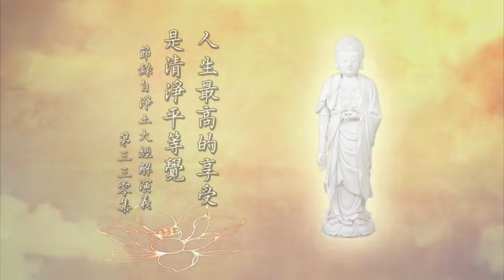淨空老法師:念佛的真實利益（第四五一集） {放下一切*鏈接文稿覩版}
—開示--節錄..（節錄自淨土大經解演義（第三三０集）{檔名：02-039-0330}）...
~日期：2011/3/17，（共八百五十四集）地點講於:澳洲淨宗學院

"念佛的真實利益（第四五一集）"-人生最高的享受是清淨平等覺
下面接著給我們講三苦、八苦，後面還講八難，三途八難。我們看底下一段，「眾苦者，苦以逼惱為義。」這個逼我們今天講壓力，常常聽人家講壓力太大，生活的壓力、工作的壓力、精神的壓力、環境的壓力，給你帶來的煩惱，惱害。「苦事眾多」，這個世間哪有樂的？我們看到在這個世間有地位很高的，做總統、國王；有擁有財富，大企業家擁有億萬財富，百億萬、千億萬的這些大企業家，他們的日子好過嗎？實際上講不好過。為什麼？煩惱太多，患得患失。他的欲望沒有止境，永遠沒有止境，愈多還愈想多，得到的又怕失掉，所以他的日子並不快樂，很苦！我是在最近這幾年當中參加聯合國的和平運動，也認識了不少專家學者，這個社會所謂高層的人士接觸到。我了解他們，因為他們遇到我，別的他不懂，他也不會問，他看到我這個形象，他歡喜。他問我，你是怎樣保養身體的？這表現在外表，看到我一天到晚笑眯眯的，歡歡喜喜的，好像一點壓力都沒有，一點憂愁都沒有。我說是的，我沒有壓力，身心都沒有壓力，沒有憂慮，沒有牽掛，沒有煩惱，他非常羨慕。問我養生之道，我說我很平常，喝的是自來水，吃的是青菜、豆腐，六十年了，一生不生病。年歲雖然大了，體力一切都很正常，這他們很羨慕。怎麼樣養生？放下一切，問題就解決。他放不下，做官的人，地位放不下；發財的人，財富放不下，他有憂慮，他有壓力。我沒有，我什麼都沒有，人生最高的享受，不是有地位、不是有財富，是什麼？是「清淨平等覺」，就是經題上五個字，那是最高的享受。清淨心生智慧，不生煩惱，對於世出世間一切法通達明瞭，他怎麼不自在！怎麼會不快樂！尤其接觸了大乘，了解華藏世界，了解極樂世界，知道怎麼？知道真去得了，不是假的。我們把方向、目標定在這個地方，一點都不迷惑，我們有我們一生的道路不偏不邪，決定可以到達。一個方向西方極樂世界，一個目標親近阿彌陀佛，世出世間還有比這快樂的嗎？沒有了。